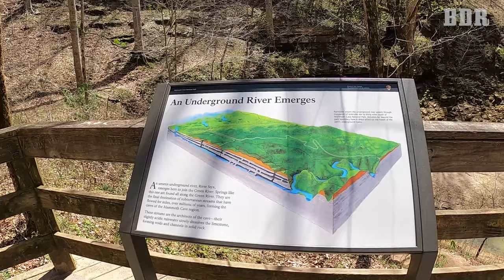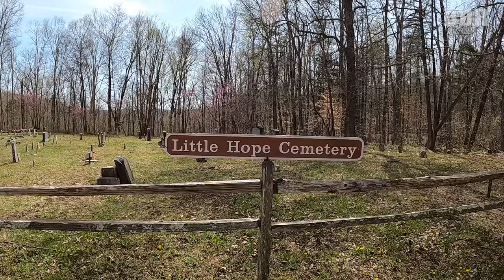We Broke It, National Park, RV Tool Storage | Full Time RV Life | BDR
You know RV’s are rolling earthquakes going down the road.  We’ll show you how we secure stuff in the RV for travel day.  Also, we finally have a great solution for storing our RV tools.  Do you remember your first national park?   We just visited ours living the full time RV life and it was amazing!  Also, yes, we broke something very important to our Grand Design 337RLS fifth wheel RV, but that’s just the start of this crazy adventure!  Join us for so much more with today’s RV life vlog.

☀️RV SOLAR SYSTEM
If you want a great RV solar system, big or small, or have questions about getting one, here’s our friendly contact with Solar Energy Systems Indiana:

Please tell them “Broken Dreams Reborn” referred you!
Our salesperson: Tim.